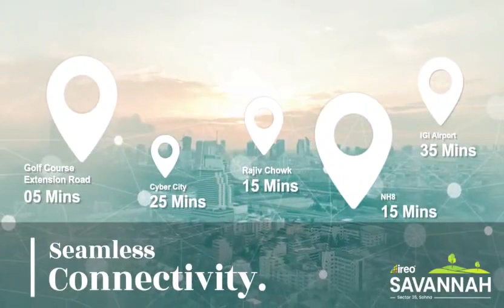Plots for sale @65 k per yard in South Gurgaon sohna by kk group gurgaon 9315581140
Plots for sale in South Gurgaon sohna by kk group gurgaon 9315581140